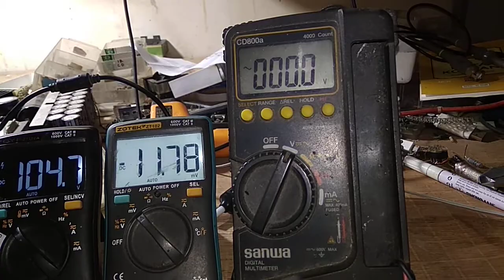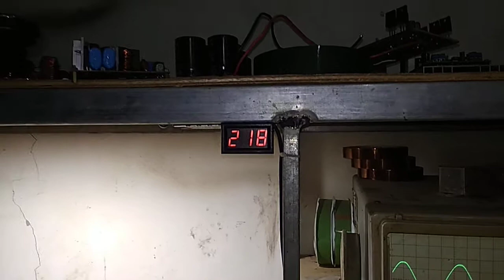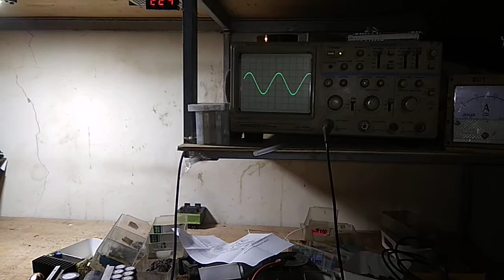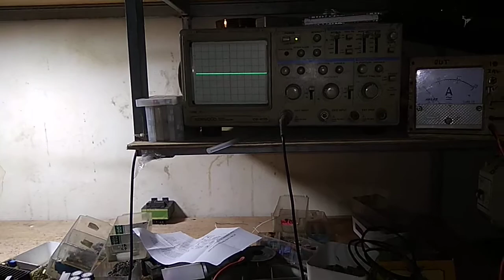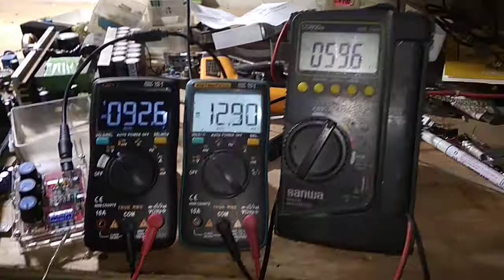vlog pengukuran power amp class ab di 54,7vrms / 748w ( power twiter )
walau hanya dengan final 4 pasang saja jika suplay bagus & efisiensi drivernya juga bagus maka hasil yang di dapat pastilah memuaskan dulur 👍👍👍